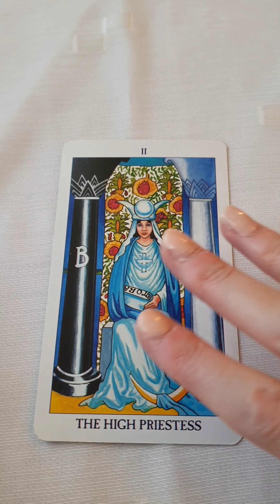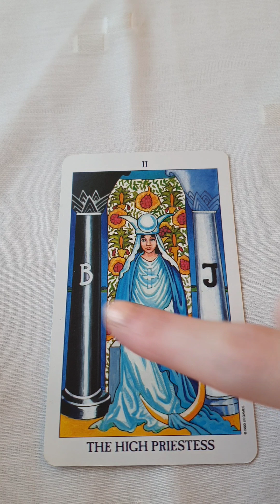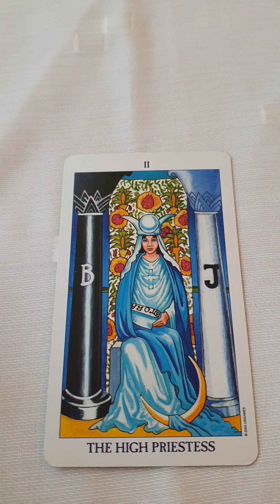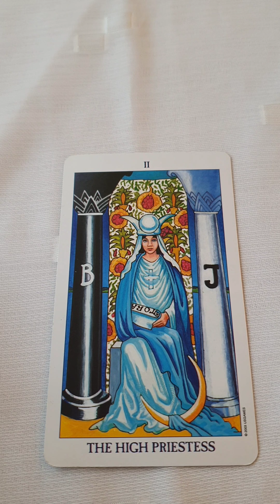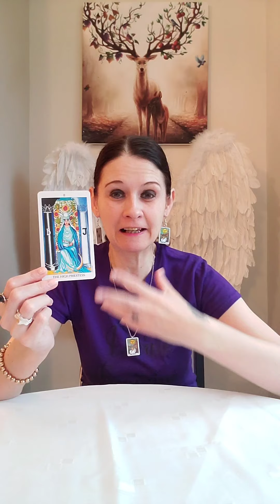Twin Flames - Learn Tarot Series 🔮 The High Priestess